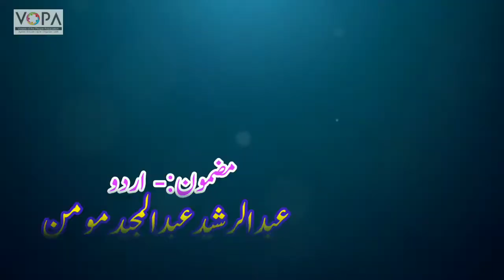5th | Urdu اردو | Chapter No.18 | قدم بڑھاؤ دوستو | Intro تمہید| V-School